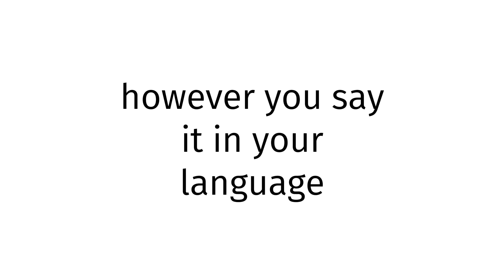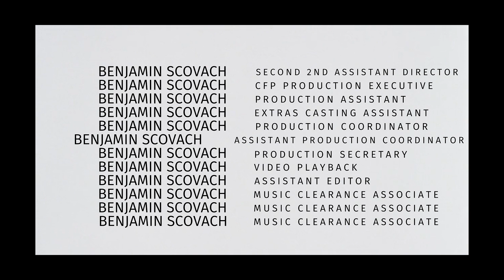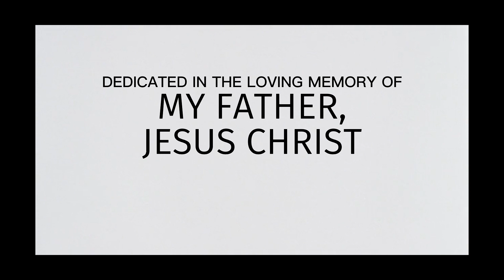How to pronounce Myanmar SEX 2023?(CORRRECTLY)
Welcome!
Throughout the entirety of my channel, you will learn to pronounce vocabulary the correct way. In today’s video, you will learn to pronounce Myanmar SEX 2023 the correct way.
Timestamps below:
0:00 intro
0:27 word of the day
0:37 examples of word
0:51 ending